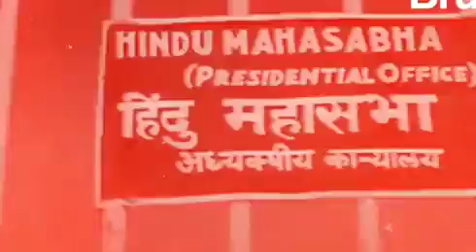Azad ki amrut mahostava sawal questions